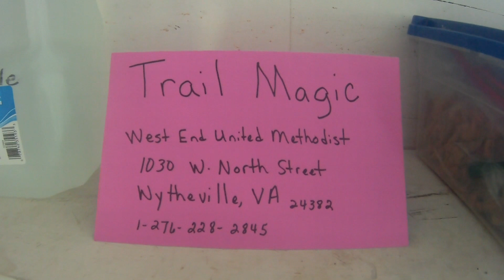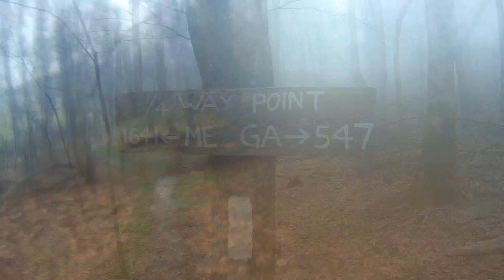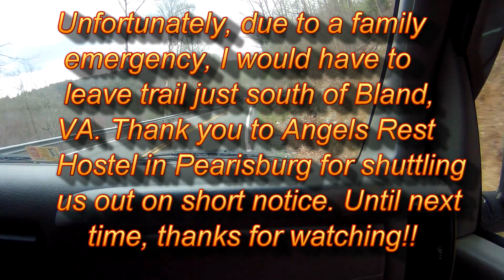Appalachian Trail 2017 Troutdale to Bland, VA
please enjoy this video of my section hike from troutdale to bland, VA.  originally, this was to be an 8 day, 115 mile section. However, a family emergency would pull me from the trail a couple of days early.